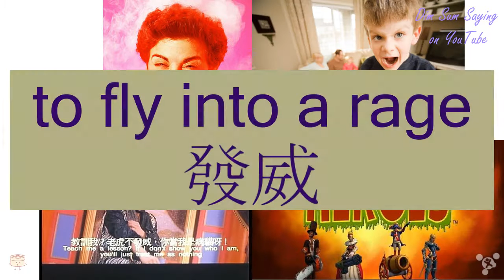"TO FLY INTO A RAGE" in Cantonese (發威) - Flashcard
[faat3 wai1] "TO FLY INTO A RAGE" in Cantonese (發威) - Flashcard. Additional information about the word: to fly into a rage.